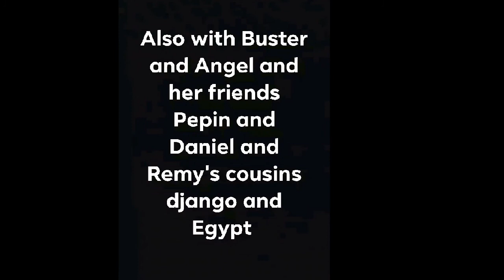Throw Back Of Puppy Remi And Friends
Throw Back Of Puppy Remi And Friends hope you enjoy sorry its late